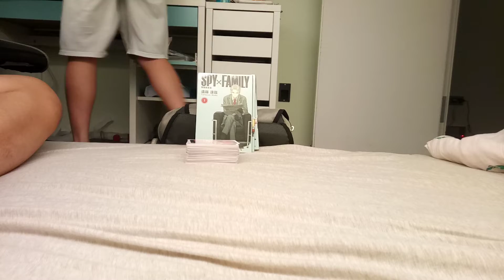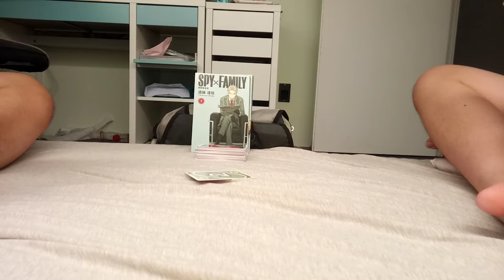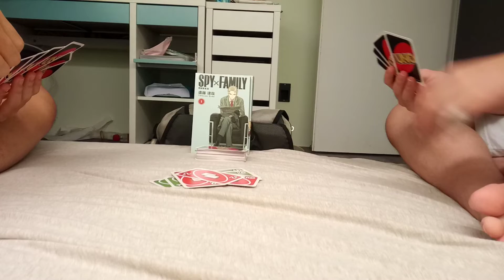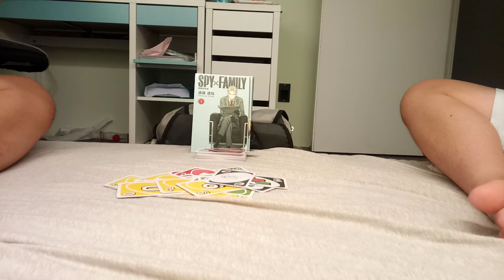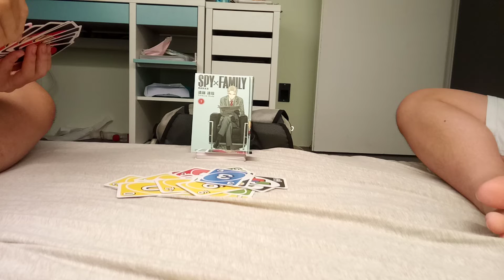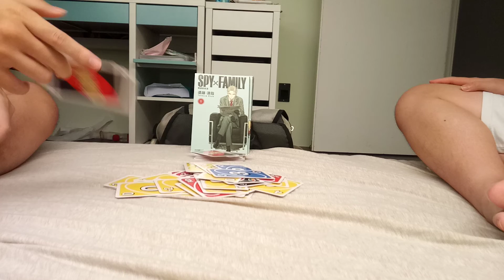Day 43 of playing Uno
No one will know this